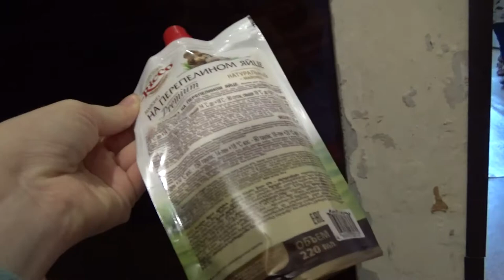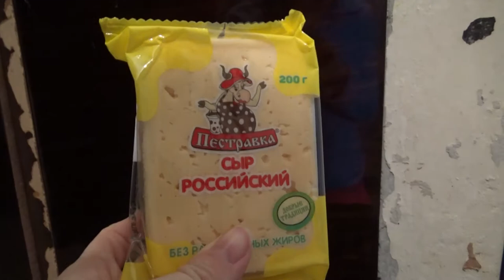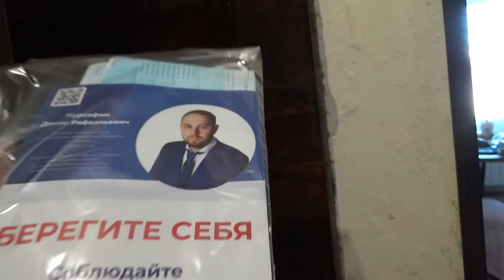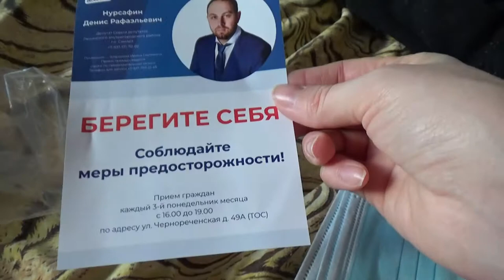Art Manij VLOG Дима играет в прятки + 🌴🌞прогулка + обзор продуктов